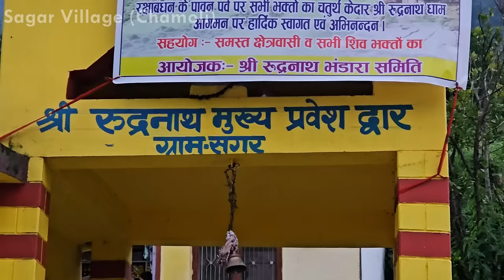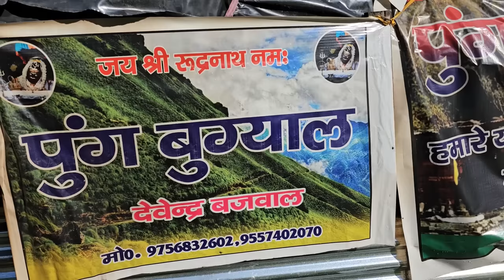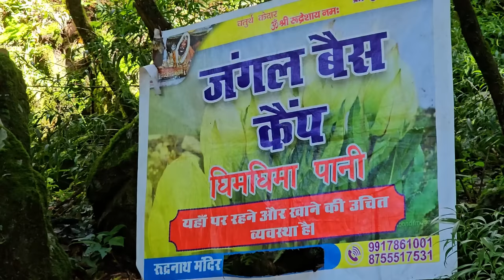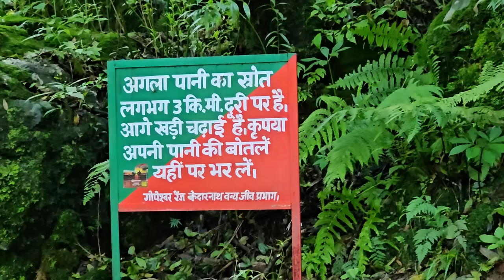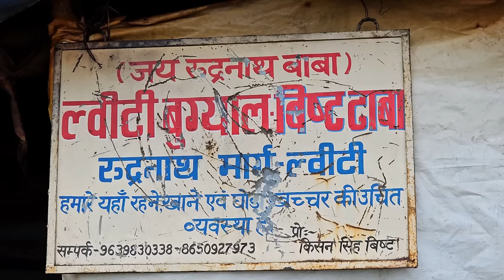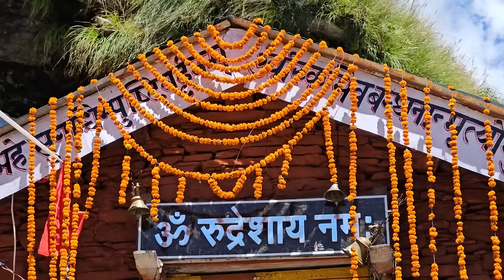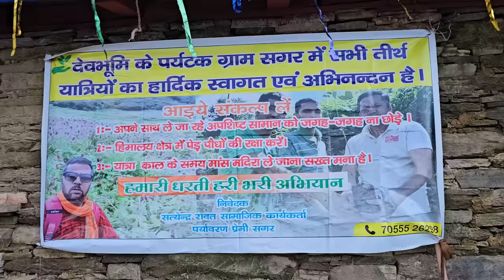RUDRANATH : Rudranath Trek 2023 | Panch Kedar Yatra | Rudranath Trek Guide | Kanchan Naithani Vlogs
Planning Rudranath trek & visiting Rudranath (along with Kedarnath & Tungnath) has been an incredible experience. Rudranath Trek which is considered as the most difficult among Panch Kedar, is one of the most beautiful & unique trek I have ever been on. Rudranath is a sacred Hindu pilgrimage temple situated in Chamoli. Filled with small & big meadows this trek will take you to an another world. The Panch Kedar temples are a group of five temples in Uttarakhand.

Rudranath is situated at an elevation of 12000 feet. To reach Rudranath, you have to walk through dense forests, steep trek & so many bugyals. This trek of Rudranath begins from a small village called Sagar. After Sagar the first stop that comes is Chanrakoti which is 2kms from Sagar. From Chandrakoti you walk into a forest and after trekking for another 2kms you reach a meadow called Pung Bugyal. After Pung Bugyal next main stop is Lwiti Bugyal which is 9 kms from Pung Bugyal.

The Rudranath trek is considered moderately difficult. This trek is a challenging but spiritually rewarding. The trek offers breathtaking views of the Himalayan peaks. On the trek here are some basic guesthouses and camp sites where you can stay. You need to register & take a permit for this trek You can obtain this permit at Sagar Village.